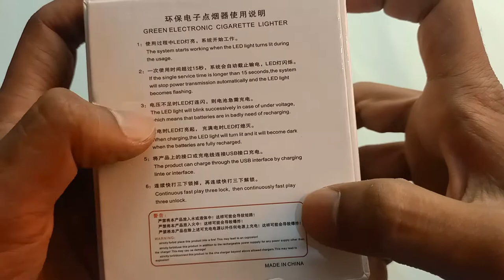This is awesome product | cigarette lighter | watch lighter | watch lighter unboxing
hello guys,

In this video I will do watch lighter unboxing in hindi with quality video and audio

Guys here you will get technology related tips and tricks and many unboxing of the products and reviews of the phone in hindi with quality content

your quarries :-

1. cigarette lighter door
2. zippo cigarette lighter
3. cigarette lighter to usb
4. zippo lighter
5. best cigarette lighter in the world
6. watch lighter
7. watch lighter unboxing